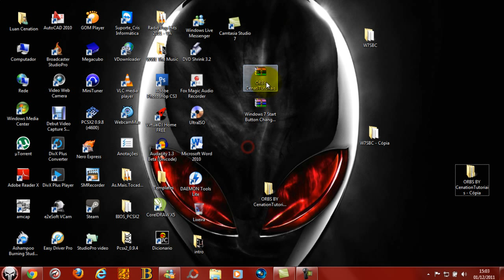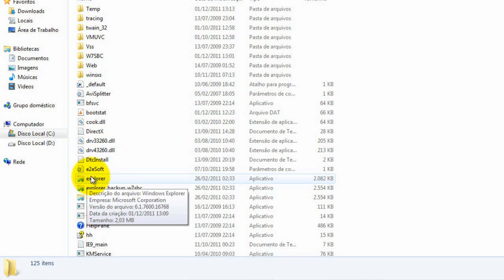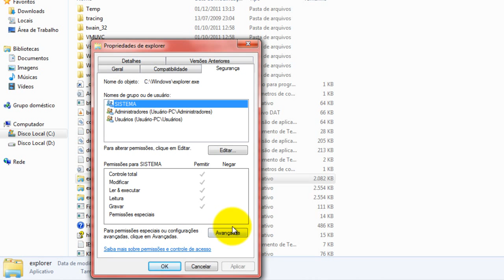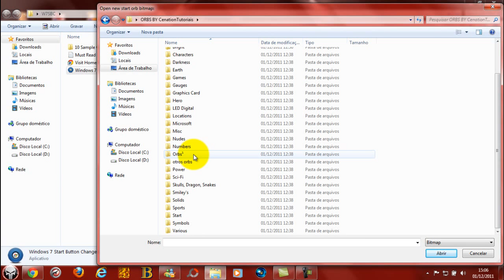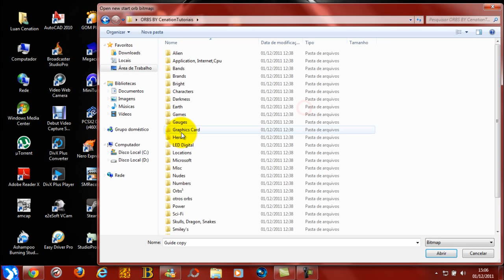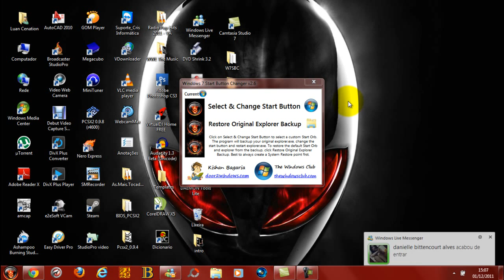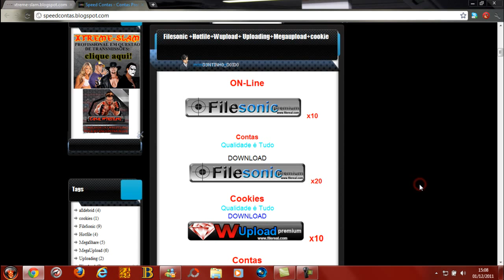Como mudar o ORB/Botão de iniciar do Windows 7 Ultimate